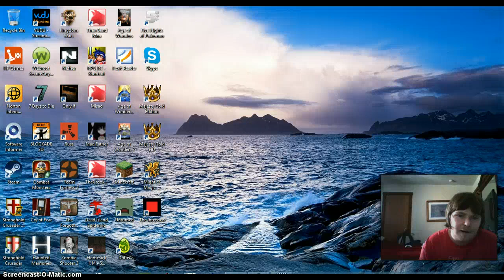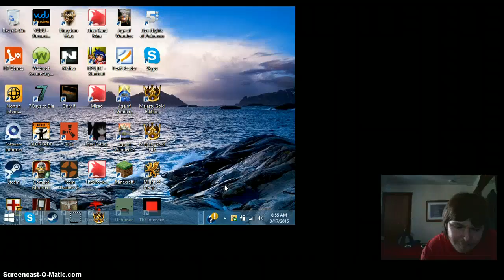Majesty Episode 4 The Dark Keep of Riches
I have to get the gold.